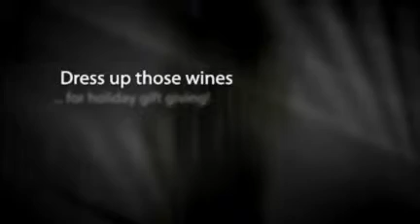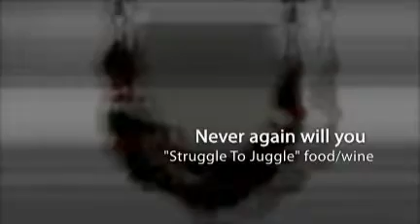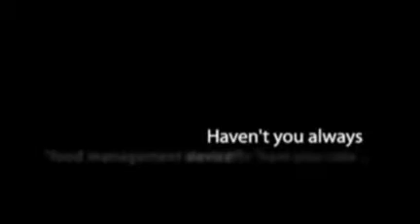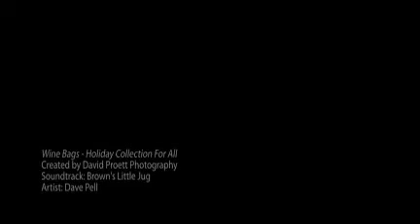Boberry Fabric Wine Bags - Holiday Collection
Special Holiday Collection of Autumn/Holiday limited edition fabric wine bags perfect for gift giving to important clients, prospects, special friends and neighbors.  Also ideal for resale in select wineries, tasting rooms, wine stores, gift shops and boutiques.

Proudly produced in Richmond, VA USA. Wine Glass Holder Patents D554,856 (fabric covered wire) & D555,897 (wire)

Spring / Summer / Floral / Asian Influence / Bali Collections also available in fully lined (gold or silver lamé) or unlined. Prices vary depending on style and quantity.

We are happy to announce that since the creation of this video, both the very Boberry "Eat Drink & Be Merry" wine glass holder / cup caddy AND "Sport Your Drink" beverage carriers (multiple versions and variations) have been awarded patents so in 2012 we will be evaluating licensing opportunities.